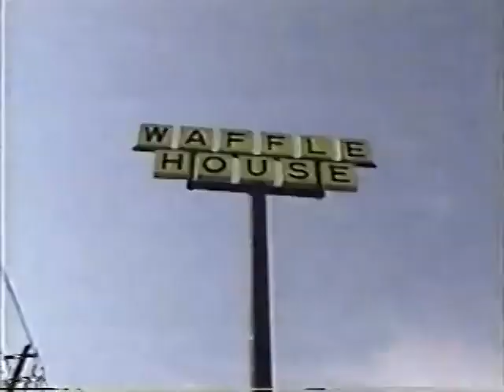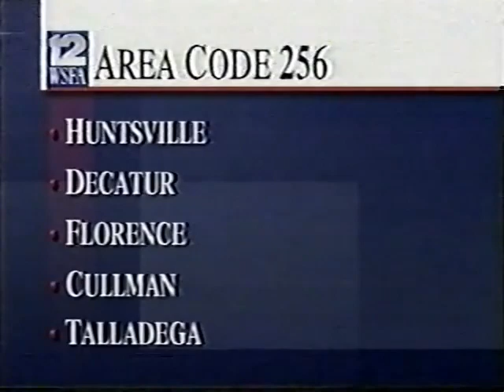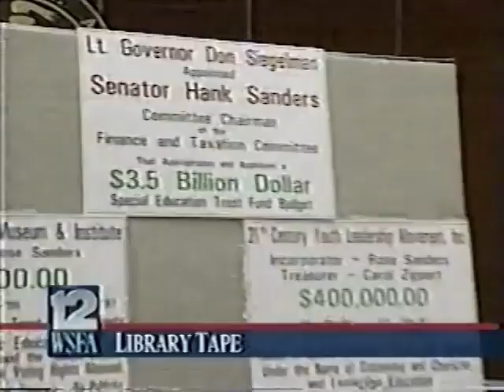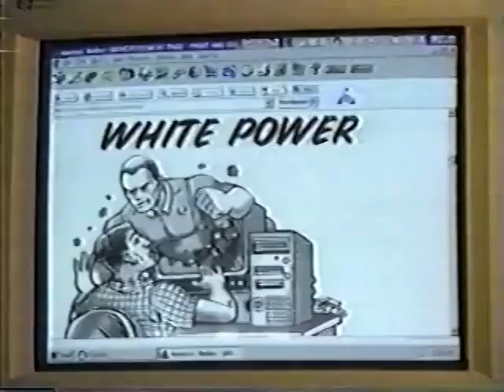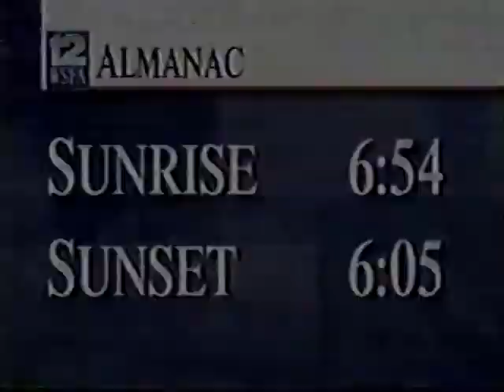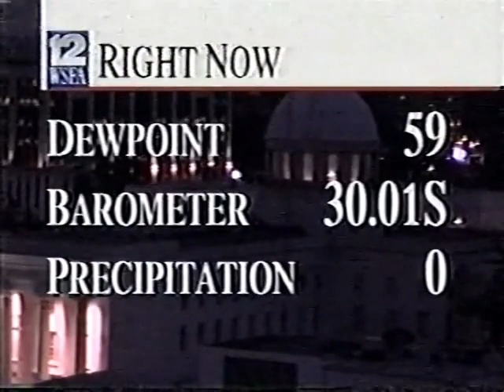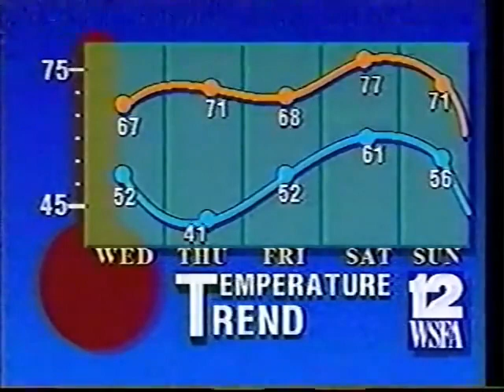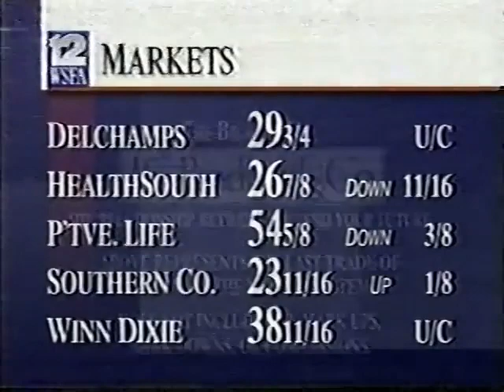WSFA 6pm News, October 21, 1997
Credits by jacky9br NewsActive3 and Sloan's TV Airchives

CC: @jacky9br @NewsActive3 @SloansTVAirchive